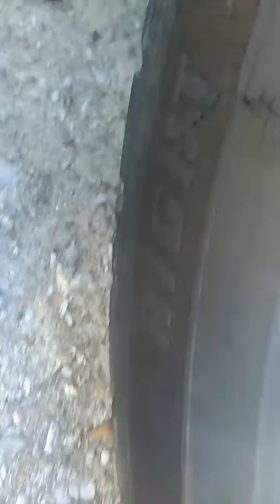2003 Chevrolet Tahoe on 24 inch rims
2003 Chevrolet Tahoe on 24s with a TV and a TV Radio with Leather Interior tinted windows with a lil music and by the way I got a 2 door box Chevy on the way and probably a 80's Suburban I'll keep updates on the whips this whip thang strong with me and my family *(4LCG4L)*